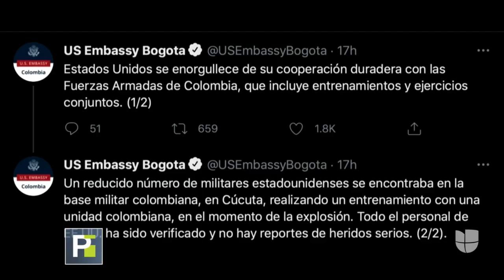Imágenes de la explosión de carro bomba en Colombia: al menos 40 heridos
El gobierno de Colombia anunció una recompensa para ayudar a capturar a los autores del ataque ocurrido en una base militar en la ciudad de Cúcuta.